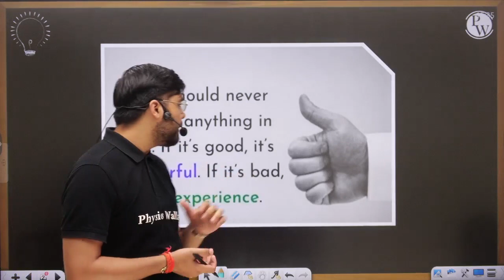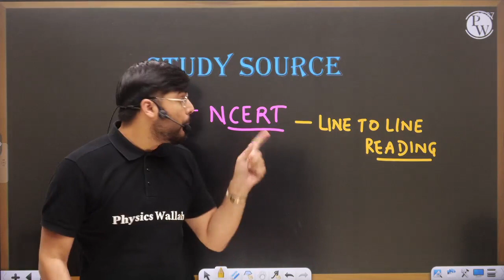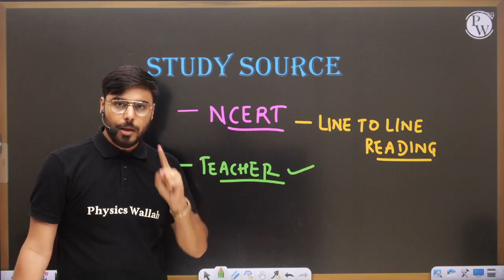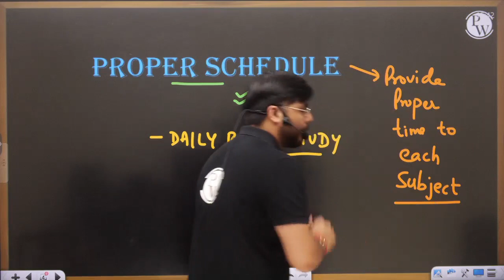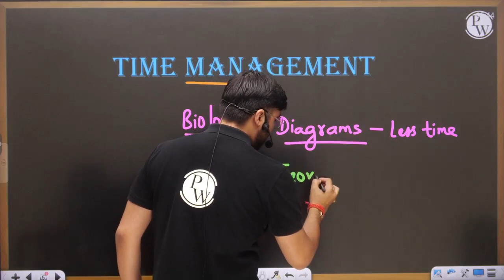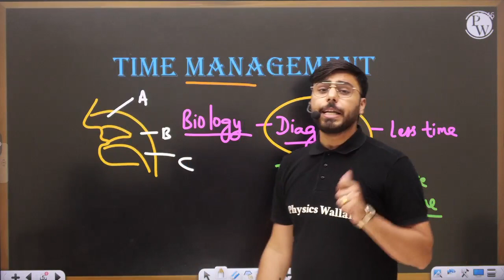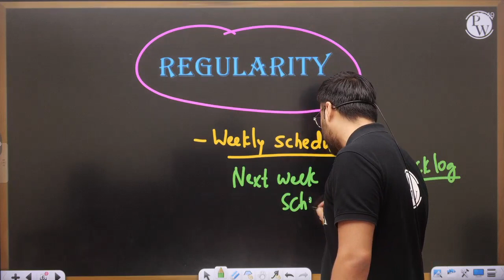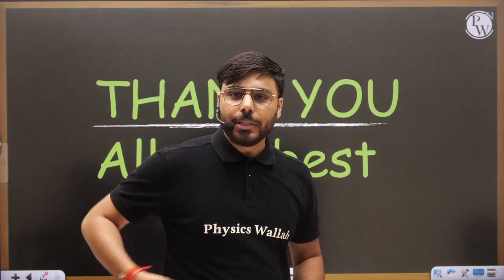😱 ये 4 Tips Follow कर के बच्चे Full marks Score कर रहे है Biology में | Class 12 | NEET | Board 🔥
We have discussed the strategy for scoring full marks in Biology class 12 NCERT.

Some points to keep in mind are:
-Read NCERT line to line.
-Study on daily basis.
-Provide proper time to each subject.
-Time management is very important.
-Be regular.
-Don't create backlog.
-Try to make weekly schedule.